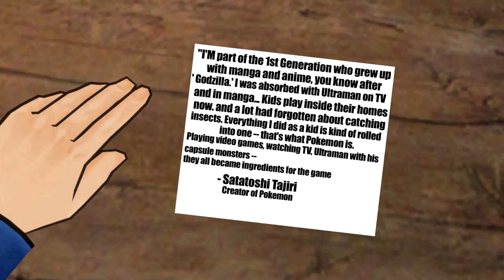[SFM] “pALwOrLD RIppEd OfF pOkÉmON!!”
❇️Palworld is a pretty cool game, im not able to play it do to my Shotty setup so I’ll just, but some people see it as just a pokemon copy. They aren’t entierly wrong, but Palworld isn’t the only one guilty.❇️

💻 sfm models used💻
Pals - Frutzal
Lunaris - Aerknighth
Ace attorney characters- 8Yaron8
Godzilla 2000/ Ghirorah / Mothra / Battra/ Bemular
- UltramanUltimo
Lucario - thezebradude1
Caesar - Divide
Ultraman/Baragon - Ironcarnage101

🎶 Music used🎶

🎤 voice credit 🎤
Wright - Me
Edgeworth - also me
OO - himself

Yep all voiced by me, could you believe that.

No sounds belong to me

Relaxaurus Lux is amazing fight me!